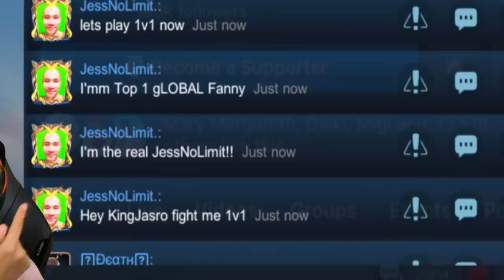KingJasro VS JessNoLimit *IMPOSTOR* (Intense Match!) - Mobile Legends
1 like = 10 winstreak sa rank!